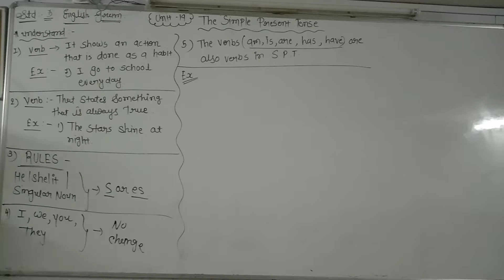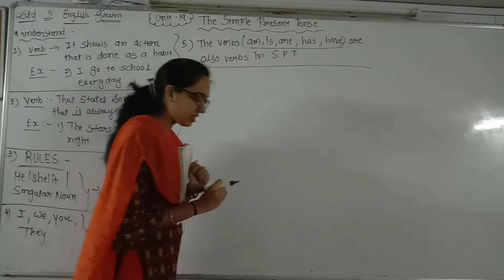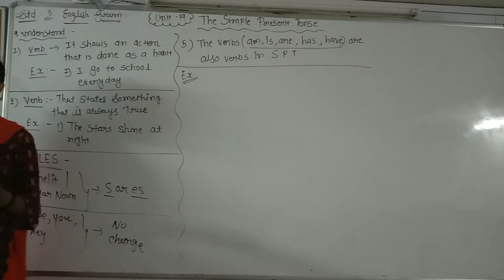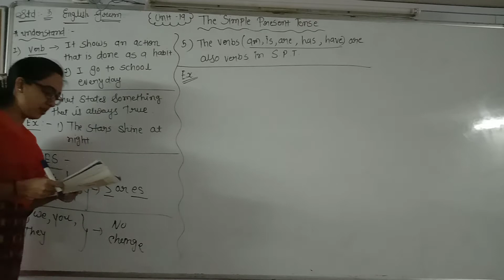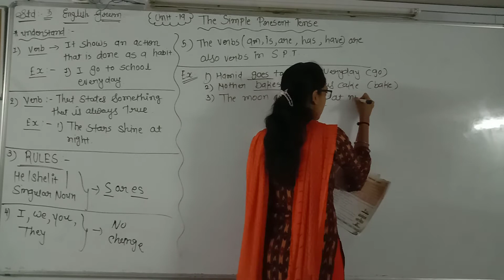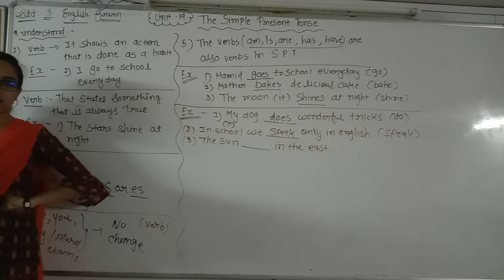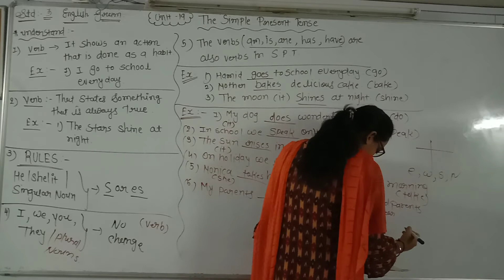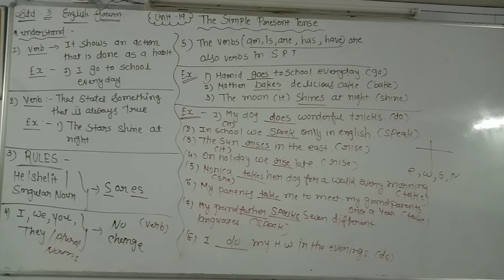Std 3rd Eng Med English Grammar ch 19